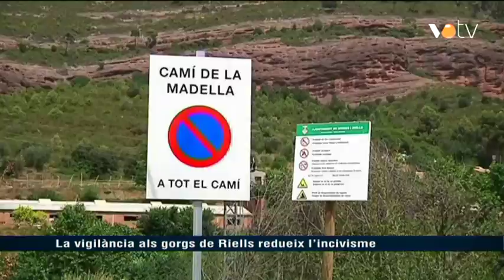VOTV - La vigilància als gorgs de Riells redueix l'incivisme